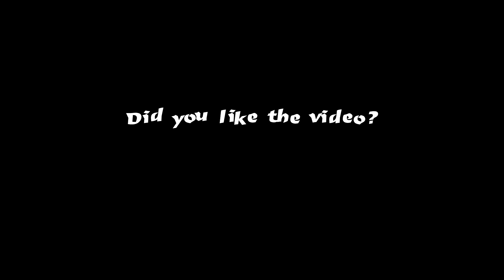Gift box ideas ♡ of Coca-Cola bottles DIY How to make box for present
HelpfulTV1 To create with us is very easy

In this video I’ll show how to make box for present (Gift box ideas of Coca-Cola bottles). You can make it very easy and simple (for beginners).

Describe video:
0:10 We need 2 Coca-Cola's bottles
0:15 Also you can use another bottles
0:19 Take it off labels
0:25 unscrew the cap
0:32 Make a hole
0:48 Cut
1:10 Make a hole
1:21 Cut
1:53 Fold
2:32 Cut off the extra pieces
3:11 fold
3:29 Make the same workpiece from another bottle
3:32 put in workpiece
3:54 take your present
4:01 Put your gift in the box
4:10 decorate the gift box as you want
4:19 use double-sided adhesive tape
4:28 and glue the decorations
4:41 A beautiful gift box is ready!
4:48 Do you like it?